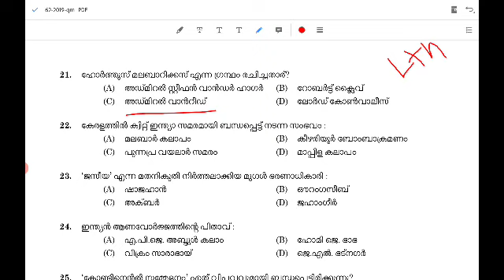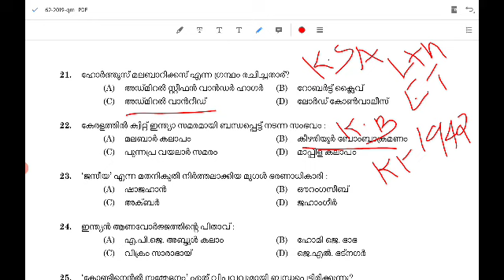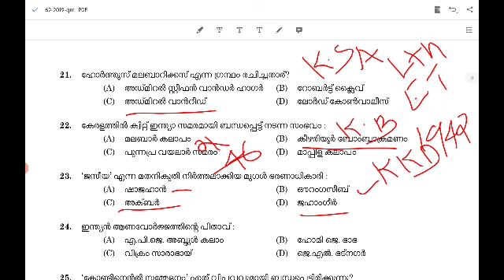PSC 2019 VEO ക്വസ്റ്റ്യൻ പേപ്പർ ഡിസ്കഷൻ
psc pscquestionpaperdiscussion psccoaching RadonUpdates veo2019#2019 തൃശൂർ, കോട്ടയം, ആലപ്പുഴ, എന്നീ ജില്ലകളിൽ പി എസ് സി നടത്തിയിട്ടുള്ള ക്വസ്റ്റ്യൻ പേപ്പർ ഡിസ്കഷൻ ,2020 പിഎസ് നടത്താൻ പോകുന്ന എൽ ഡി സി, എൽ ജി എസ്, പോലീസ് കോൺസ്റ്റബിൾ ,എക്സൈസ് എന്നീ പരീക്ഷകൾക്ക് നിങ്ങൾക്ക് തീർച്ചയായിട്ടും ഈ ഒരു വീഡിയോ ഉപകാരപ്പെടും.ഈ വീഡിയോ നിങ്ങൾക്ക് ഇഷ്ടപ്പെട്ട ആണെങ്കിൽ തീർച്ചയായിട്ടും ഈ ഒരു ചാനൽ സബ്സ്ക്രൈബ്, അതുപോലെതന്നെ മാക്സിമം ഷെയർ ചെയ്യുക, ലൈക്ക് ചെയ്യുക, കമൻറ് ചെയ്യുക .